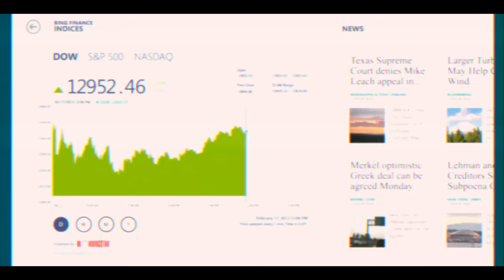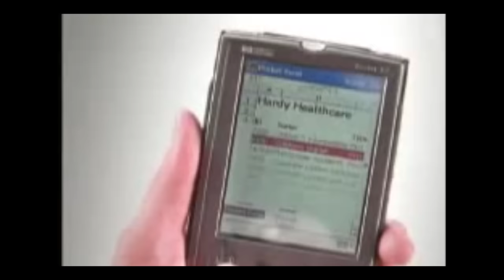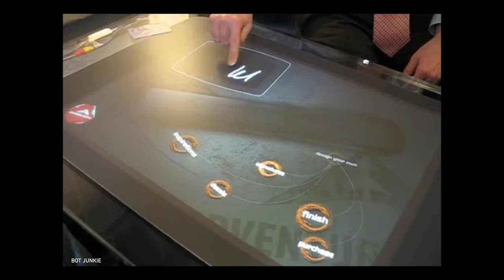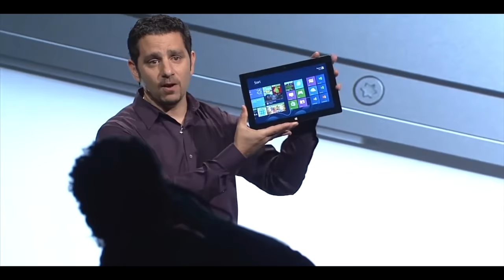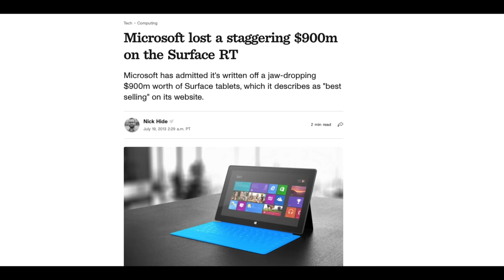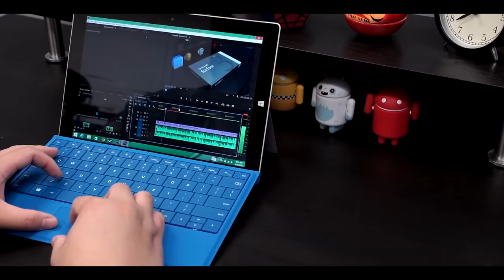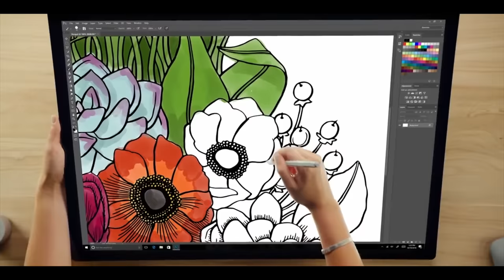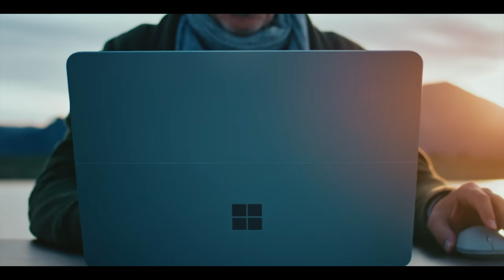How they WON. The untold Microsoft Surface story!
You might have heard of the Microsoft Surface name, but do you know the history of what it took to get where we are now? I had a chance to sit down with Panos Panay, Steven Bathiche, Ralfe Groene, Robin Sieler, and Pete Kyriacou from Microsoft to help me bring the story of the last 10 years of Surface to life.